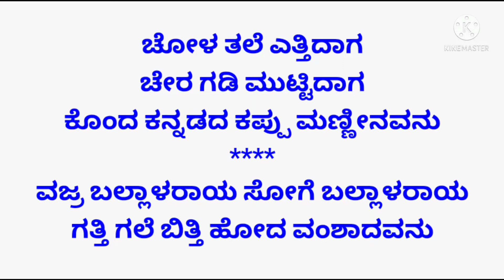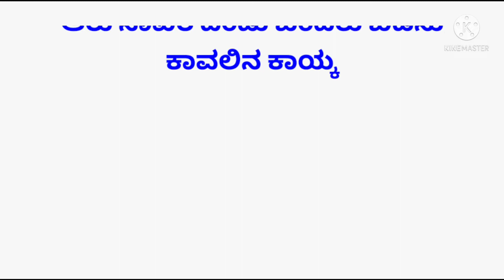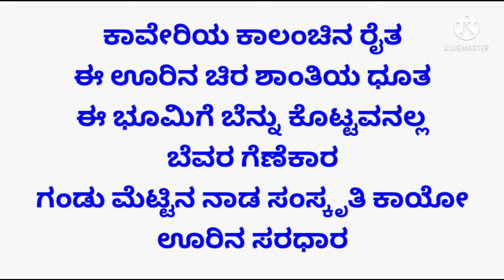Ee Seemige Shiva Needida Kannada Karoke